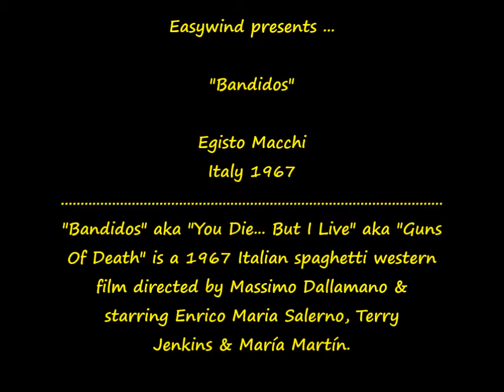(Italy 1967) Egisto Macchi - Bandidos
Egisto Macchi - La Ballata Del Treno (Nico Fidenco) - Bandidos aka You Die...But I Live aka Guns Of Death OST - Italy 1967